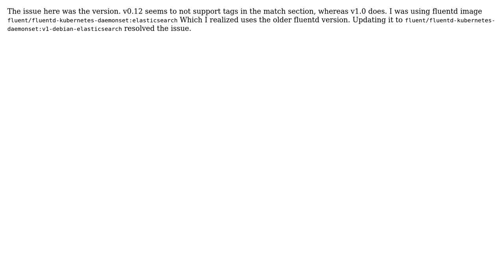How to use tag in the output path of fluentd?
With thanks & praise to God, and with thanks to the many people who have made this project possible! You are responsible for your own actions.